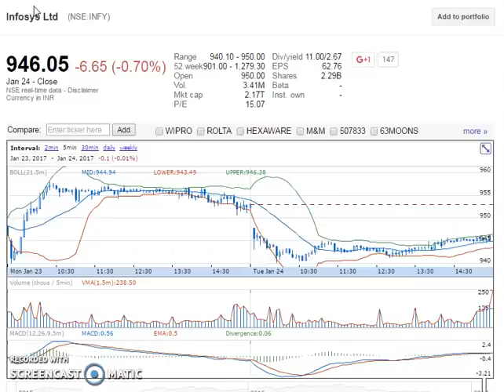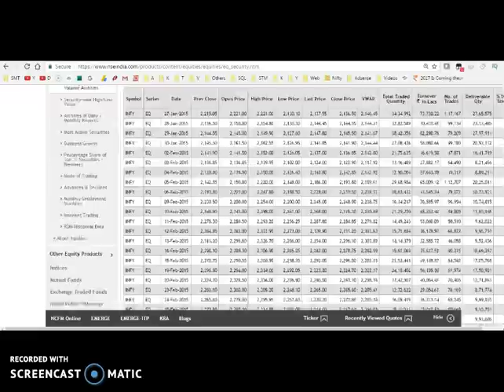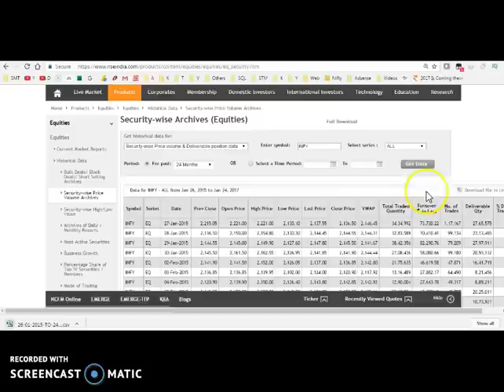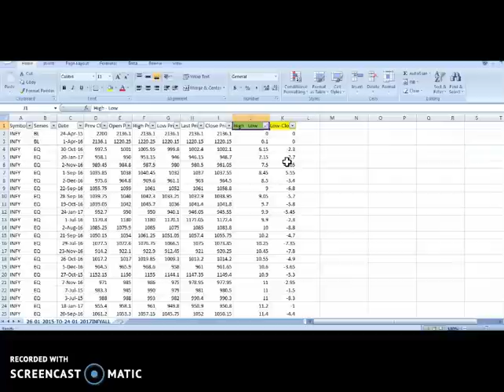Intraday Simple trading formula (high-low) (low-close) తెలుగు లో